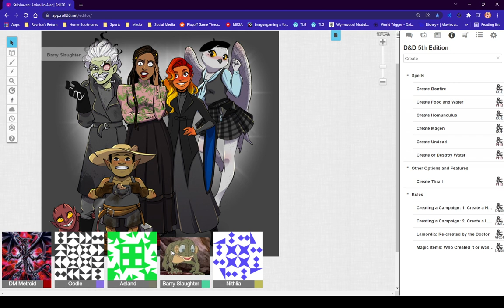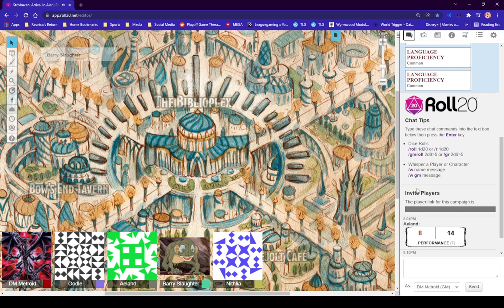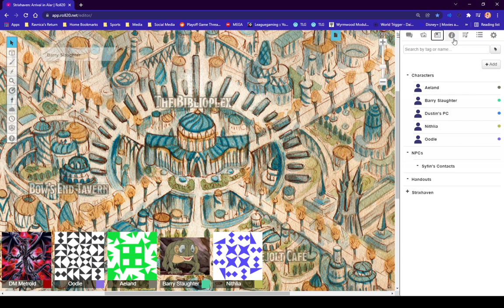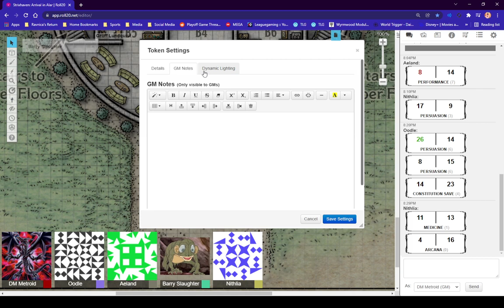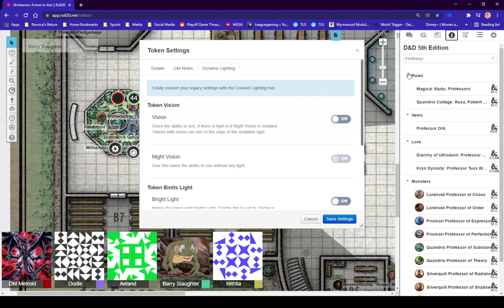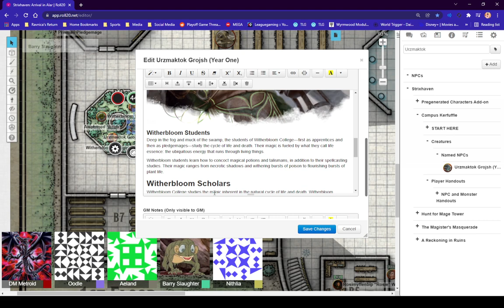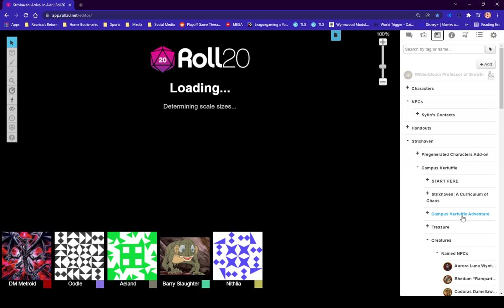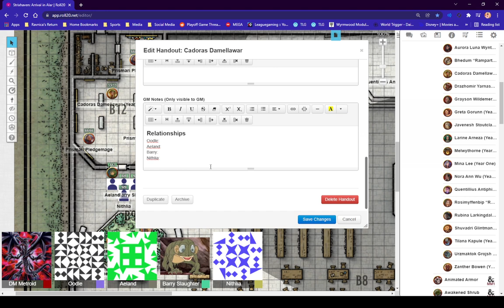D&D Strixhaven - Arrival on Alar - Orientation Week!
Upon Alar, the fabric of what was the known reality was revealed to be utter falsehoods, the truths rippling through every civilization, ripping the stitches of what was understood into tattered tapestries of history.

One such group, the Cerulean Society, remained within a small demi-plane where, as a group of Magi, they sought knowledge of all things Arcane, and greedily probed at the edges of reality.

This caused an irreversible catastrophe, as mana within the Demi-Plane erupted into a massive vaccum, which spilled out its vaccuous space upon the continent of Emer'Alar, forever sundering the idyllic continent. But from that nexus of magic, sprung forth Strixhaven. A place where mages and more can fully explore the depths of magic at their leisure, the world protected from their machinations, the school itself a barrier from the ever-consuming nexus it exists upon.

Join DM Metroid and his friends as they peer into the School's workings as Aeland the Bard, Barry Slaughter the Warlock, Oodle the Sorcerer, Nithlia the Druid, and a host of other Students seeking many understandings, and the hijinks that will undoubtedly ensue!